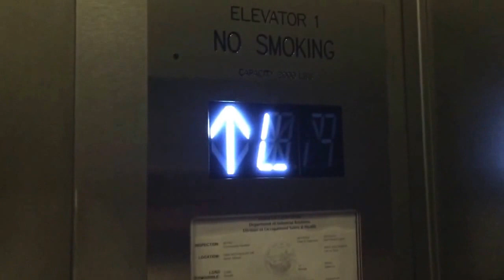futurefriday von der 'duell um die welt' reise